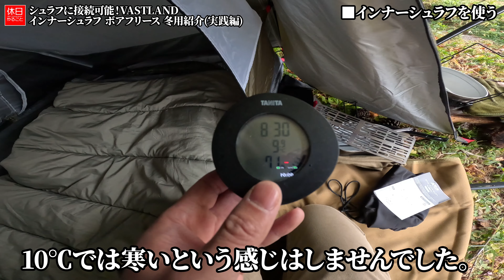1449-2【雨キャンプ】【4K】シュラフに接続可能！VASTLAND 2023年新商品 インナーシュラフ ボアフリース 冬用紹介(実践編)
VASTLAND 2023年新商品 インナーシュラフ ボアフリース 冬用を紹介します。
ボアフリース素材です。VASTLANDのシュラフにつけました。
バックルがついて固定できます。別途、枕があるとよいです。

追記：
後日実際に寝てみました。寝る前は10度以下で暑く、明け方５℃でちょうどよかったです。それ以上寒いときは寝袋を重ねて使うのが良いです。

目次：
0:00:00 ■はじめに
0:00:22 ■インナーシュラフを使う
0:02:15 ■雨の中、焚き火する
0:03:23 ■ケトルでお湯を沸かす
0:04:50 ■しゃぶしゃぶを準備する
0:06:18 ■コーヒーを淹れる
0:07:26 ■しゃぶしゃぶを食べる
0:08:44 ■ミニビザを焼く
0:10:12 ■まとめ

No.1448： 0
No.1428： 0

ギアの詳細はこちら：

[NEW]
[Ｅｘｃｉｔｅｃｈ] 2023年モデル 電熱ベスト ヒーターベスト

VASTLAND 2023年新商品 インナーシュラフ ボアフリース 冬用

VASTLAND TCティピーテント ソロ＆薪ストーブ キャンプ用組合せ

VASTLAND 2023年新商品 キャンプ ラックテーブル 2個セット

VASTLAND 2023年モデル 封筒型 クッションシュラフ

▲テント
PYKES PEAK 2020年モデル テント 1人用

▲ポール
VASTLAND(ヴァストランド) テントポール 最長195cm

▲ロープ
Himimi テントロープ パラコード 反射材入り

▲チェア
ロスコ Rothco G.I. タイプ キャンバスバラックバッグ 24'' X 32''

▲焚火台
ユニフレーム(UNIFLAME) 薪グリルM

▲ナイフ
モーラ・ナイフ Mora knife Bushcraft

▲火消袋
BUNDOK チャコール バッグ 火消袋

▲バーナー
ソト(SOTO) レギュレーターストーブ ST-310